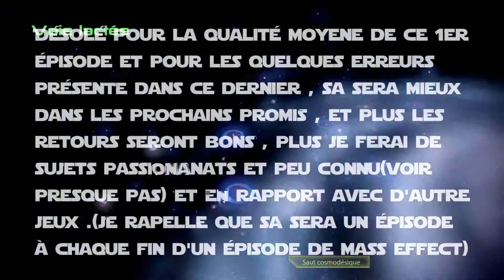MASS EFEFCT 2 EP 35 DUAL COMMENTARY 1080 HD FR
Et on est reparti pour une bataille encore plus épique .
Si vous avez aimé la vidéo , n'hésitez  à lachez un petit pouce bleu (sa prends 2secondes et sa nous fait extrèmement plaisir) ou/et un petit commentaire .